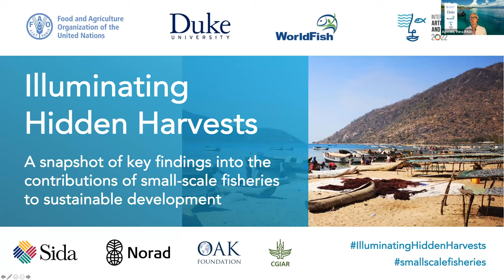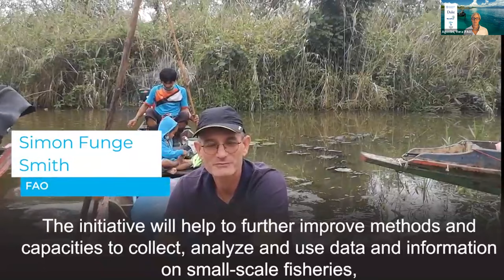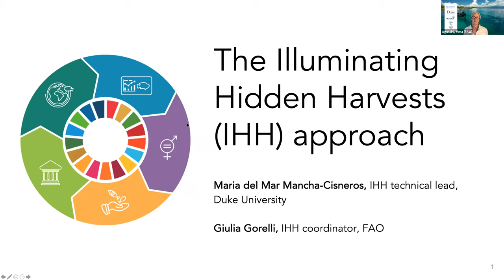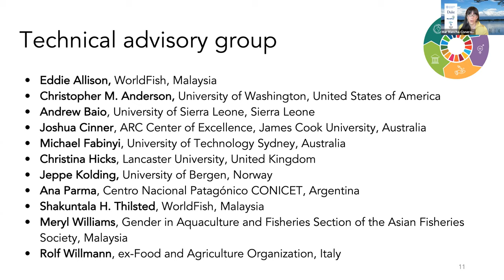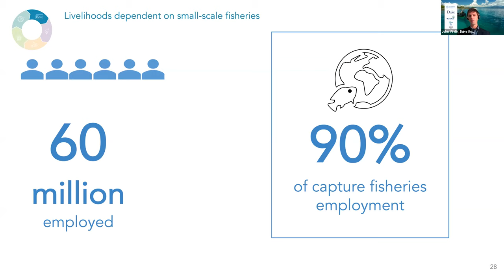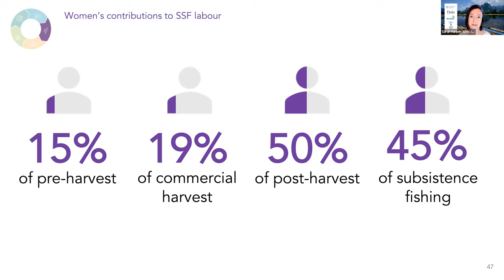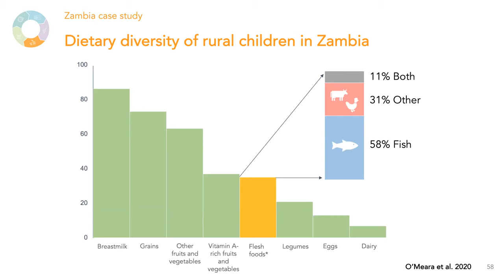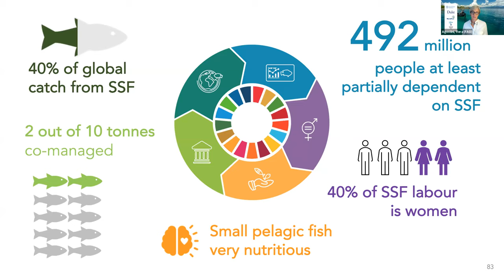Illuminating Hidden Harvests (IHH): A snapshot of key findings webinar – 2nd session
This 90-minute webinar provides a snapshot of some key findings from the IHH report. Due out in 2022, the IHH report ties together the efforts of nearly 800 authors and experts to contribute to a more complete picture of small-scale fisheries. Drawing on a tapestry of methods, including 58 country and territory case studies, the report examines the current environmental, social, economic and governance contributions of marine and inland small-scale fisheries at global and local scales. In this webinar, the IHH chapter leads shared a few key findings from the report and responded to audience members' questions during the Q&A session.